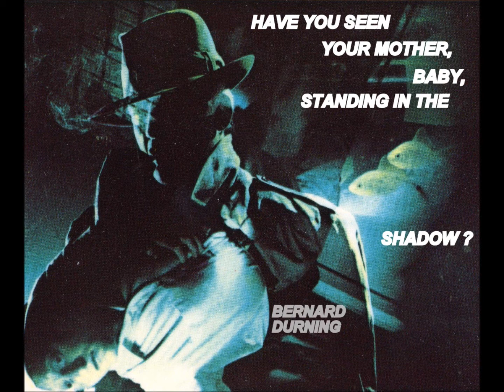Bernard Durning HAVE YOU SEEN YOUR MOTHER, BABY, STANDING IN THE SHADOW? The Rolling Stones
Bernard Durning sings The Rolling Stones' song HAVE YOU SEEN YOUR MOTHER, BABY, STANDING IN THE SHADOW? in Florida in 2013. Photo collage of Daniel Durning on cover of book.